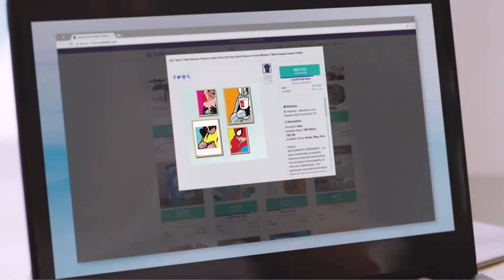Kaizen_Oct2020_Home Room Essentials_16x9_19sec